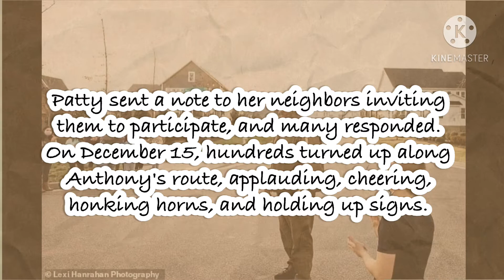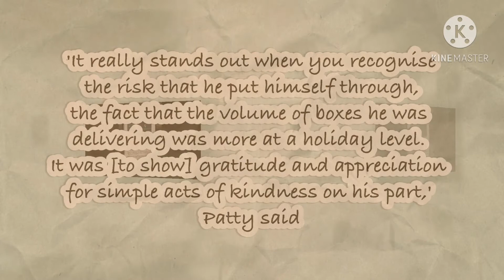Showing Gratitude Video l UPS driver Anthony l UPS Driver Salute & His emotional response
An unexpected appreciation for a UPS driver l UPS driver Anthony l UPS Driver Salute, he did not expect this beautiful surprise by the people

UPS driver training